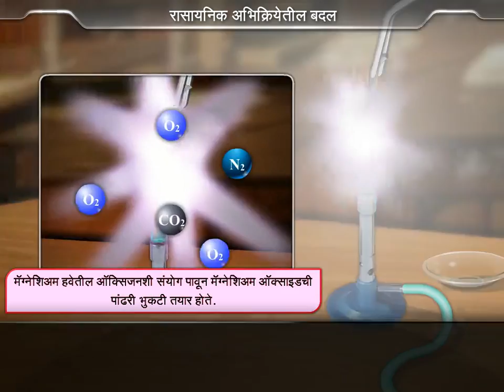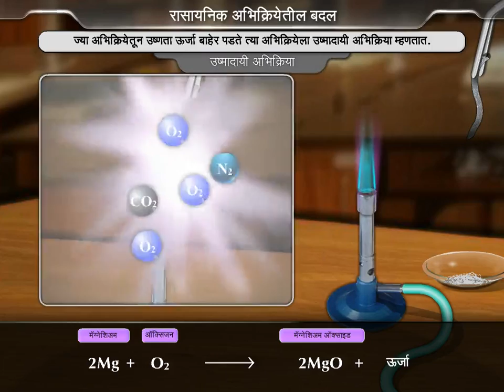MSB Marathi सामान्य विज्ञान Std 08 | रासायनिक अभिक्रिया आणि त्यांचे प्रकार